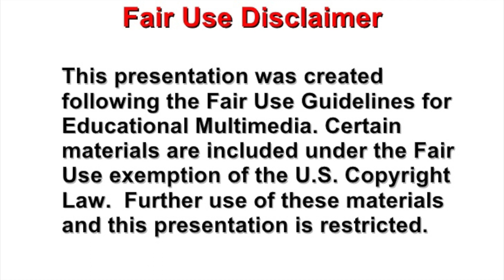Solo: A Star Wars Story Trailer (Thor Ragnarok Style)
I've got a good feeling about this one